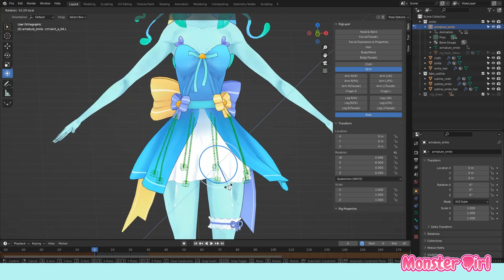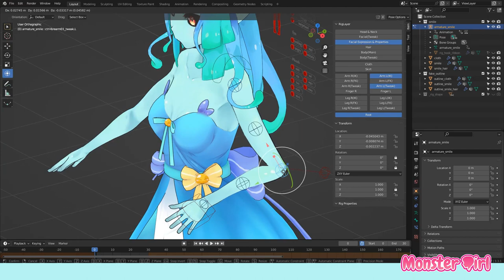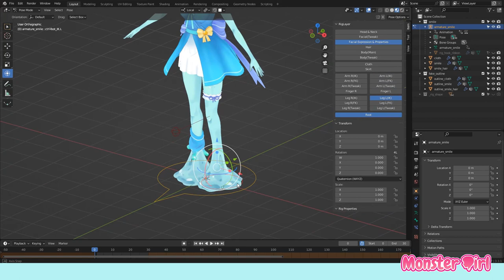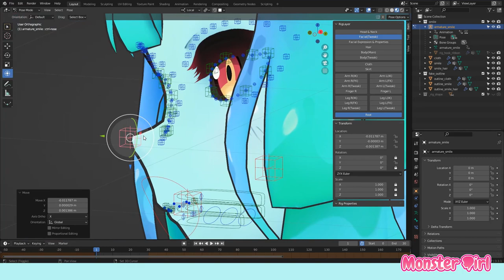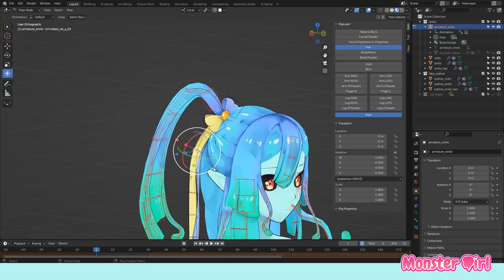Monster Girl Smile Rigged for Blender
A monster girl Slime modeling and rigged using Blender.